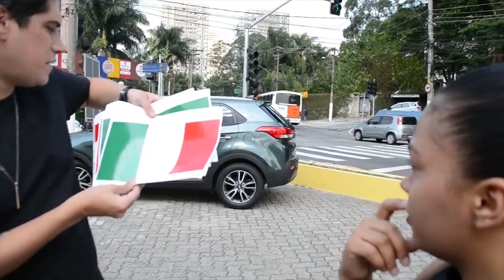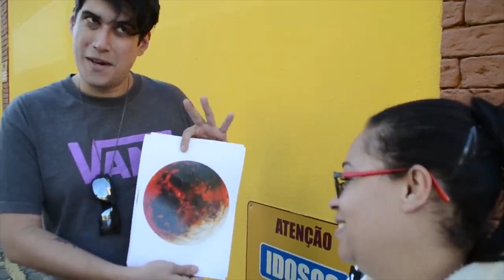AS RESPOSTAS MAIS INACREDITÁVEIS DO ANO!! | Retrospectiva 2019